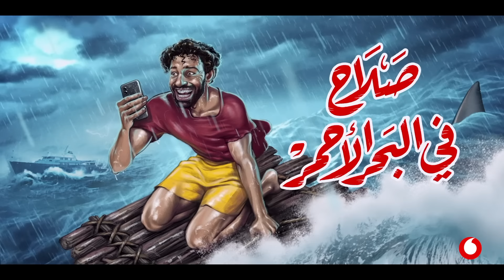الحلقة الثانية: صلاح في البحر الأحمر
ڤودافون … الشبكة بقت الدبل X2 😃